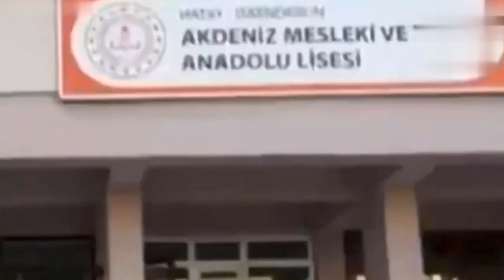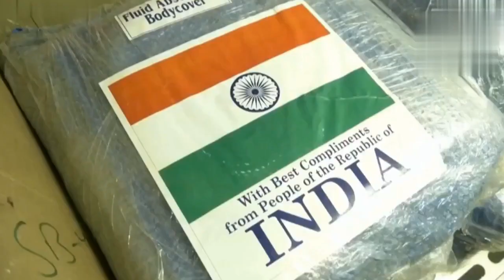तुर्की से वापस देश लोट रहे भारतीय जवानों को धन्यवाद कहते हुए तुर्की ने खड़े होके तलियाँ बजाई ❤️😇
तुर्की भूकंप 2023
turkey earthquake 2023
NDRF team rescue turkey people 2023
indian army in turkey 2023
india help turkey 2023